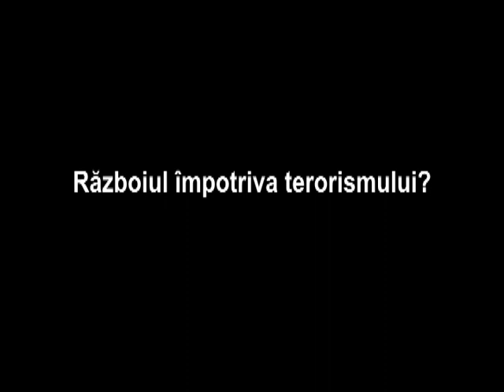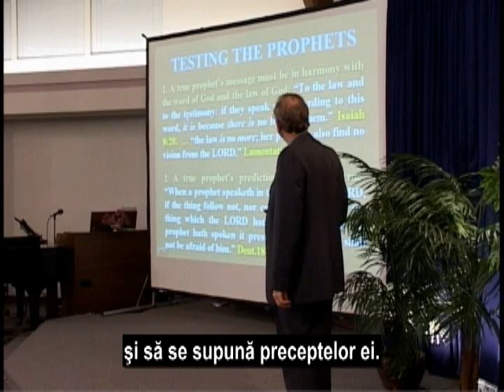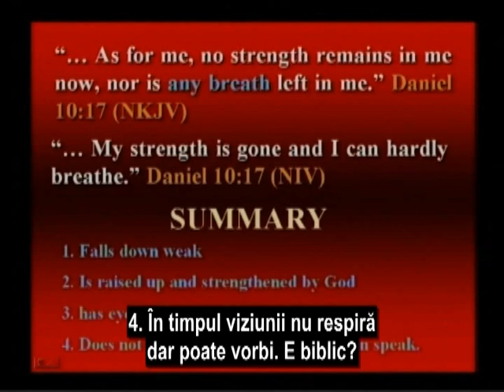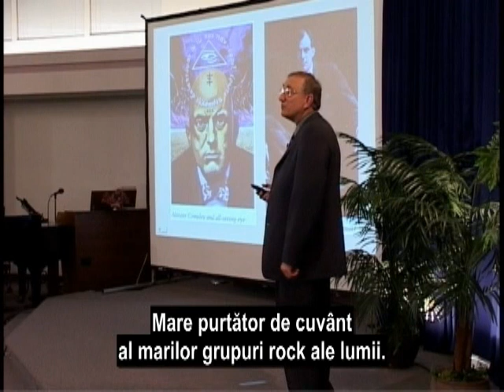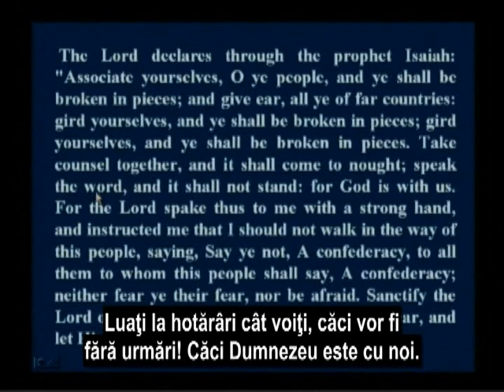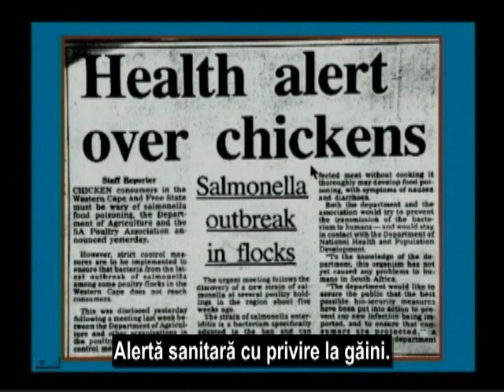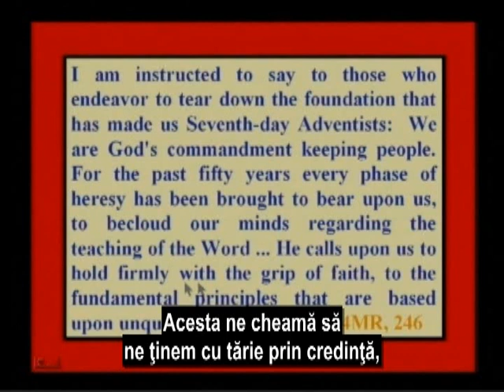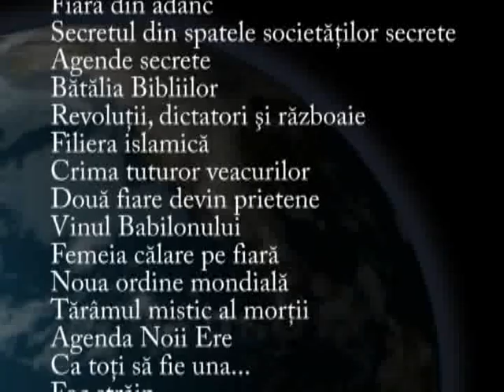Darul calauzitor al lui Dumnezeu - Guiding gift of the God - Walter Veith